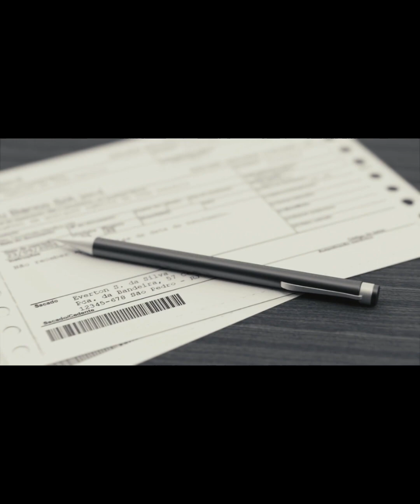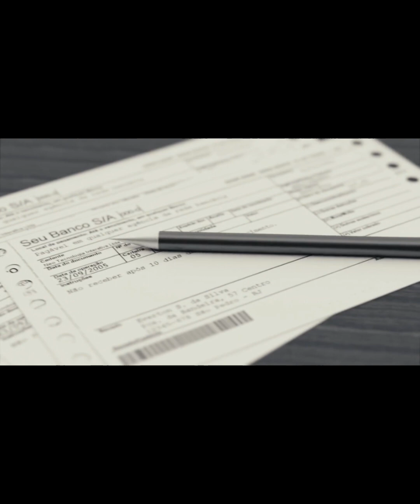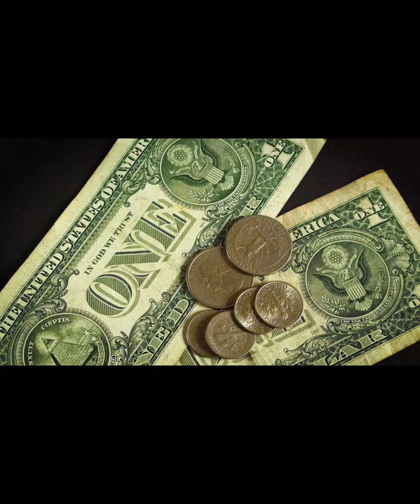Personal Loan new rules / Credit card Loans new rules / RBI new rules for loan tamil